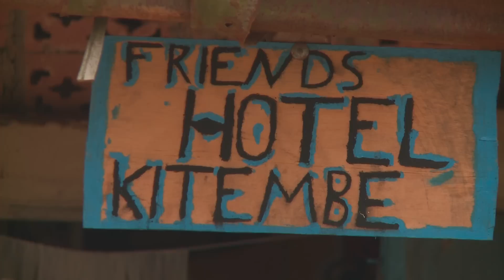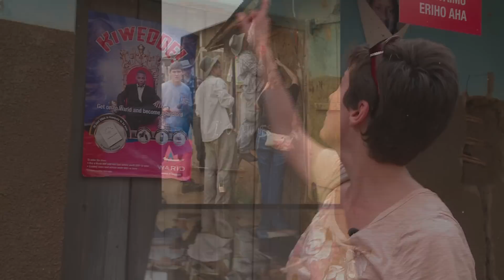When Lightning Strikes | University of St. Thomas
University of St. Thomas students and faculty built a solar-powered lighting system in Kitembe, Uganda in 2011. That system is still paying dividends for the village.